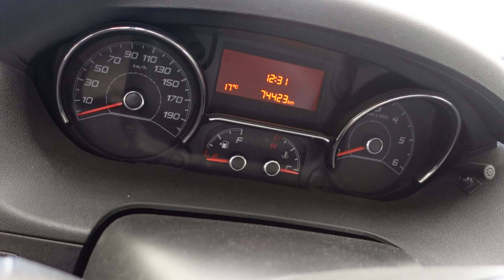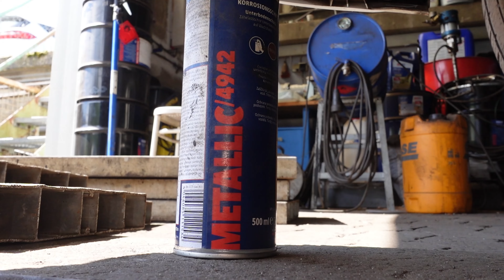Knaus Wohnmobil 74 000 km Unterbodenschutz und Hohlraumkonservierung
Hallo, hier haben wir ein Schwergewicht. Das Wohnmobil bringt etwas über 4 Tonnen auf die Waage. Für die Hebebühne ist das aber kein Problem. Der Alkoven allerdings lässt nur eine begrenzte Hubhöhe zu. Und meine Betriebsblindheit hat mich für ein bequemes Arbeiten die Grube doch tatsächlich vergessen lassen...